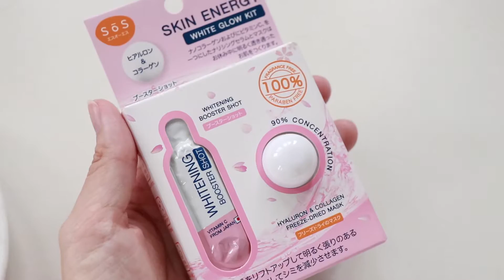Review SoS Skin Energy White Glow Kit & Age Lock Kit บูสท์ผิวชุ่มชื้น กระชับ กระจ่างใส!!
SoS เค้าออกเซ็ตบูสท์เตอร์บำรุงผิวมาใหม่อีกแล้ว โดยครั้งนี้เค้าออกมาด้วยกันทั้งหมด 2 สูตร คือ  SoS Skin Energy White Glow Kit และ SoS Skin Energy Age Lock Kit คลิปนี้ฝ้ายเลยอยากมารีวิวว่าสองสูตรนี้เค้าแตกต่างกันยังไง ช่วยเรื่องผิวอะไรบ้าง ตามไปชมในคลิปกันได้เลยค่า
- Twitter fhay cotton @fhay_cotton_h
- คลิปวีดีโอนี้ ได้รับการสปอนเซอร์จากแบรนด์ค่ะ!